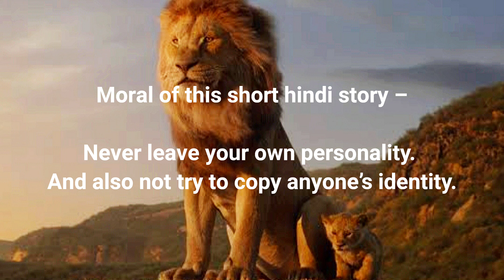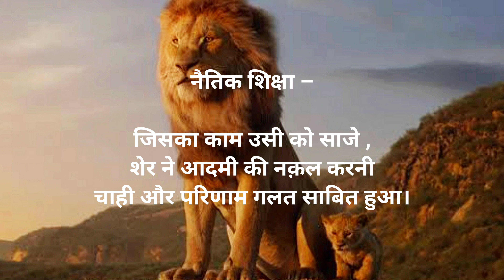Sher ka aasan( शेर का आसन) Moral stories for kids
शेर का आसन
( Hindi short stories with moral for kids )
शेर जंगल का राजा होता है। वह अपने जंगल में सब को डरा कर रहता है। शेर भयंकर और बलशाली होता है। एक दिन शहर का राजा जंगल में घूमने गया। शेर ने देखा राजा हाथी पर आसन लगा कर बैठा है। शेर के मन में भी हाथी पर आसन लगाकर बैठने का उपाय सुझा।  शेर ने जंगल के सभी जानवरों को बताया और आदेश दिया कि हाथी पर एक आसन लगाया जाए। बस क्या था झट से आसन लग गया। शेर उछलकर हाथी पर लगे आसन मैं जा बैठा। हाथी जैसे ही आगे की ओर चलता है , आसन हिल जाता है और शेर नीचे धड़ाम से गिर जाता है। शेर की टांग टूट गई शेर खड़ा होकर कहने लगा – ‘ पैदल चलना ही ठीक रहता है। ‘

नैतिक शिक्षा –

जिसका काम उसी को साजे , शेर ने आदमी की नक़ल करनी चाही और परिणाम गलत साबित हुआ।

Moral of this short hindi story –

Never leave your own personality. And also not try to copy anyone’s identity.